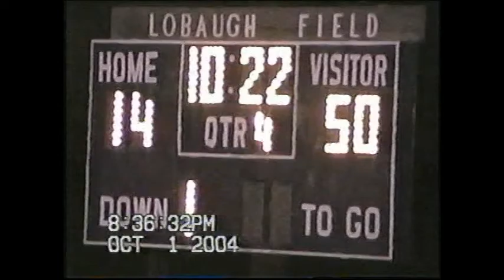Documenting the Don: 2004 Week 5 Pike Valley vs Southern Cloud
Bronson movies are either amazing or so bad they are hilarious.